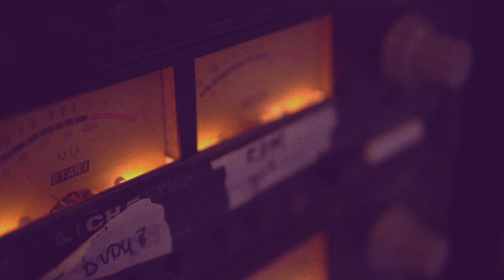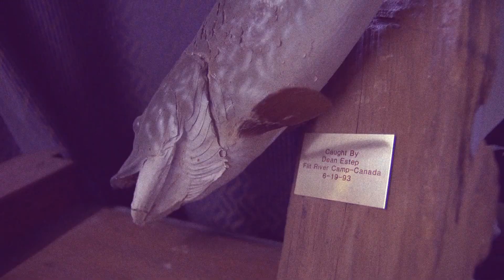DAAP Girls "Kate" (Weekend Girl) Music Video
DAAP Girls debut music video from their album "Tape Songs"
Album release party Feb 23 at The Drinkery
Facebook.com/DAAPgirls
filmed and directed by Josh Jacob and Sean Steininger
edited by Nate Clark and Lindsay Kearns
art direction by Jessie Cundiff
filmed on location at The Lodge, Dayton, KY
hair and makeup by Ruth Reck-Turner